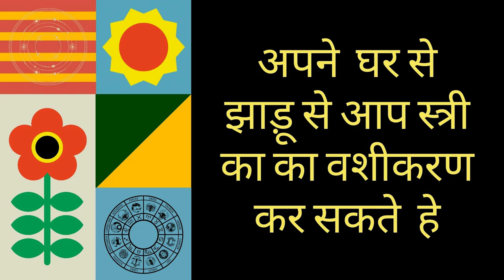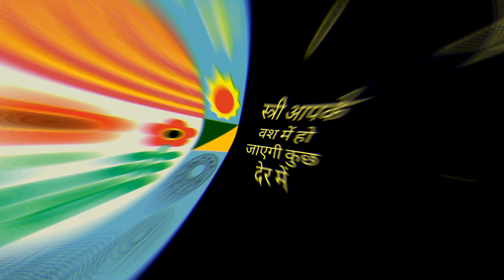रात को यह बोलकर सो जाओ कल जैसे ही वश में होगी सीधे आपके पास आएगी देख लेना बेशक | Vashikaran Totke